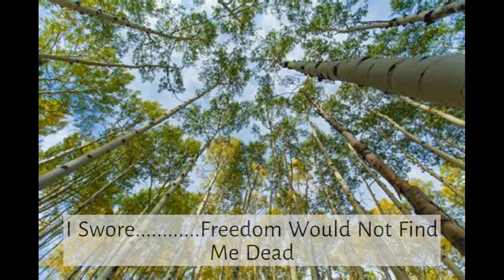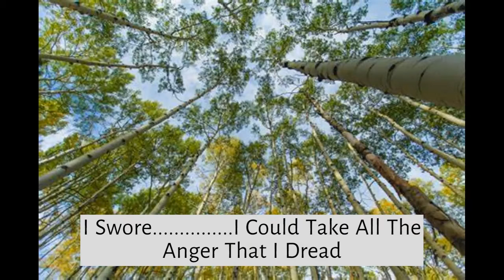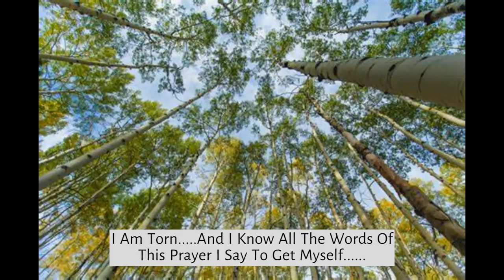"Looking Up" New Lyrical song 2022 | The Idiosyncratist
I'm not the greatest at playing guitar, but I have picked up a few tricks for playing acoustic songs.

I hope you enjoy it and let me know if you have any questions!

Words And Music By fuckyousatan   Copyright   Dec 3, 2021